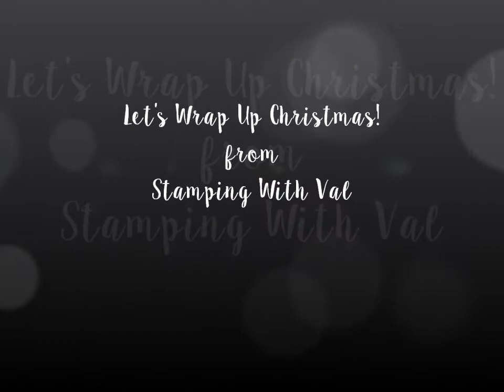Let's Wrap Up Christmas Sneak Peek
Sneak Peek at the Brand New Online Class from Stamping With Val - Let's Wrap Up Christmas!